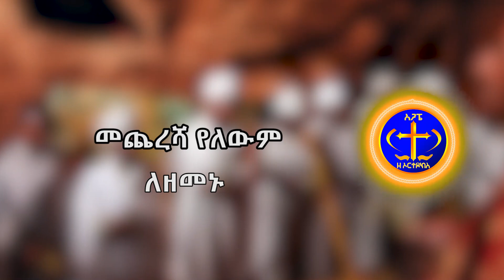ኑ ለዚህ ድንቅ ጌታ እንዘምር። zemarit Tsegereda Tilahun